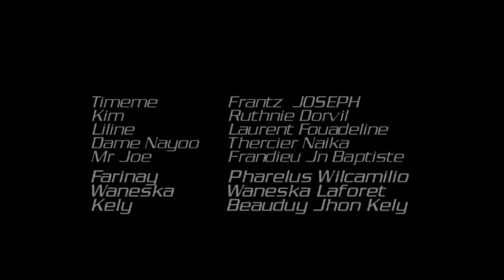MESI LANMOU EPIZOD 1,2,3